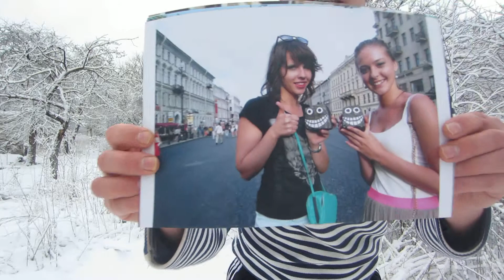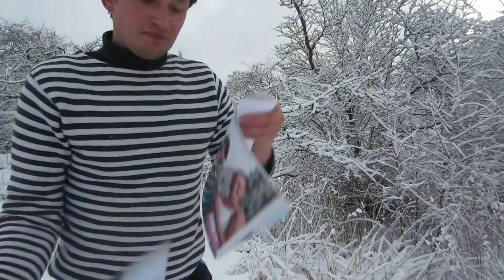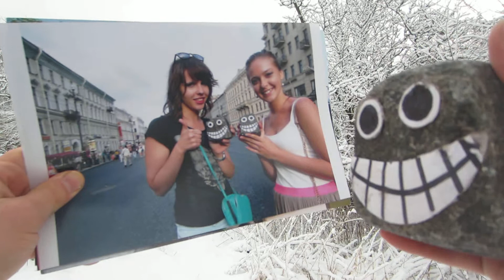Русская реклама:уроки жонглирования булыжниками